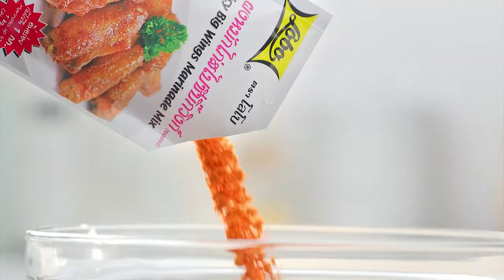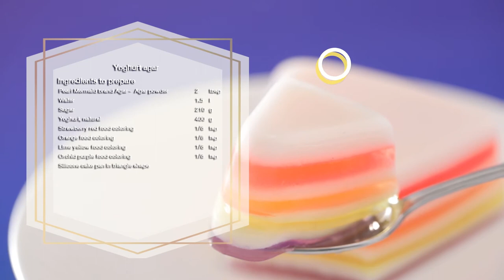รายการ "อดเปรี้ยวกินหวาน" อ.ยิ่งศักดิ์&ครอบครัว ขอเสิร์ฟความอร่อย EP.162 [2/3]